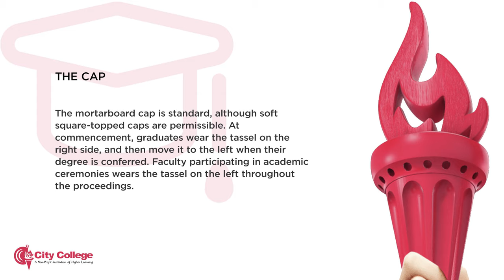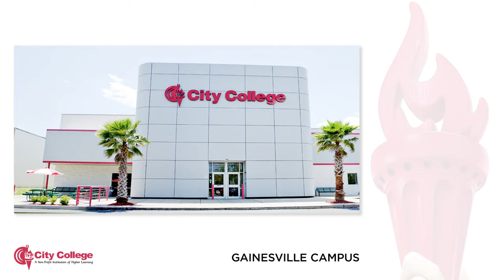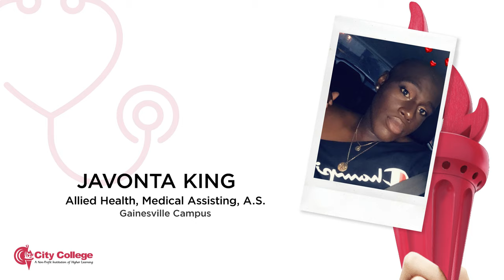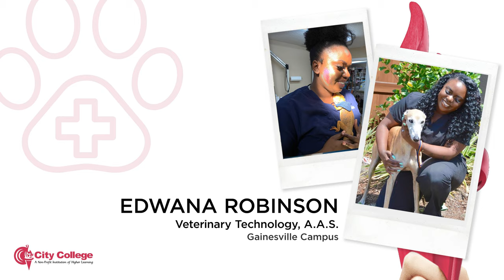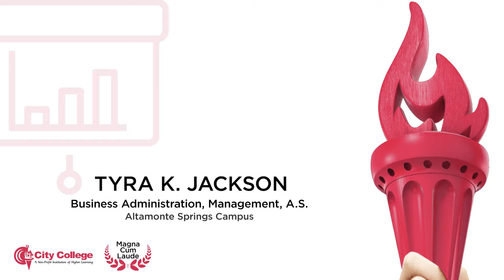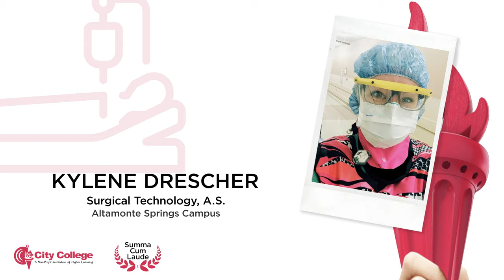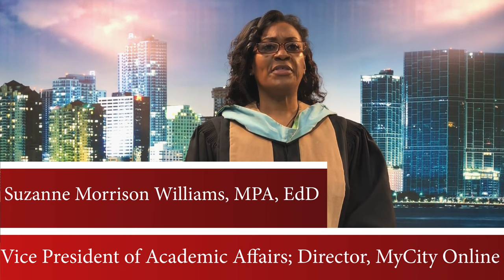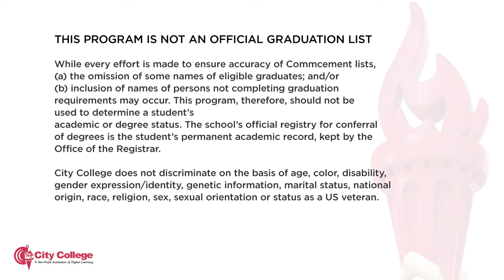Welcome to the City College Class of 2020 Virtual Commencement | Northern Campus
Nothing will stop City College from celebrating our graduates. Interact with family, friends, faculty, social media as we congratulate the class of 2020.

On behalf of the entire college community, it is with great pleasure we extend our heartfelt congratulations and invite you to City College’s Virtual Commencement for Gainesville campus and Altamonte Sprigs campus.

We hope this celebration of your academic achievement will become a wonderful memory that you will cherish for years to come.

Make sure to snap a photo of your name and tag us on social media citygrad2020 @citycollege

Once again, our congratulations and best wishes for your continued success